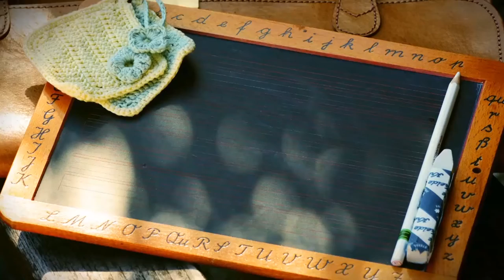Gegendarstellung - Wie lehrt Ivo Sasek Erziehung?